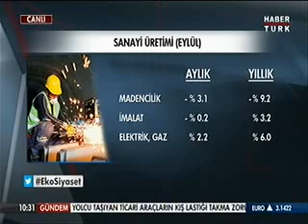ASO BAŞKANI NURETTİN ÖZDEBİR, HABERTÜRK ''EKO SİYASET'' PROGRAMINA KATILDI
ASO BAŞKANI NURETTİN ÖZDEBİR, ABDURRAHMAN YILDIRIM İLE YAVUZ SEMERCİ’NİN HAZIRLAYIP SUNDUĞU ‘’EKO SİYASET’’ PROGRAMINA KATILARAK SANAYİ ÜRETİMİ RAKAMLARI İLE GÜNDEMDEKİ EKONOMİK GELİŞMELERİ DEĞERLENDİRDİ.